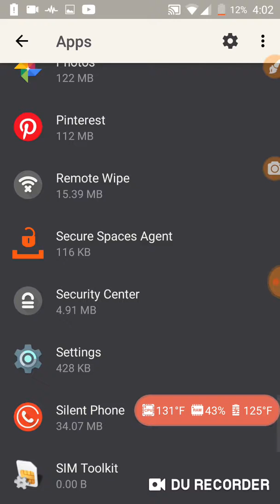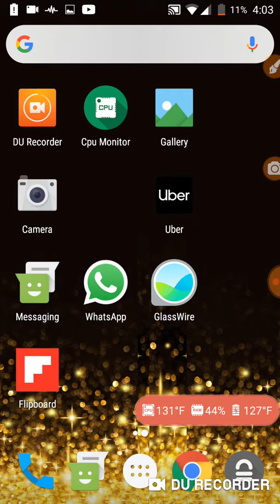Notifications but I do not have this app